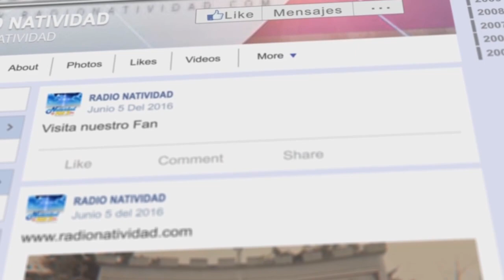SANTO ROSARIO | Misterios GOZOSOS || VIERNES 08/12/2023